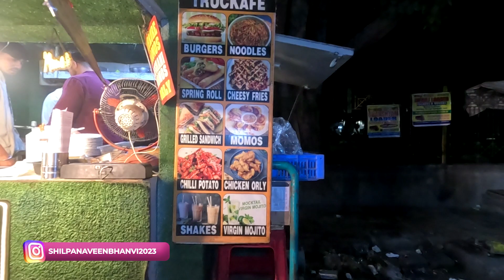Truck Cafe Hai Delhi ka First Food Truck / Logon ko pasand hai yahan ke fried Momos#streetfood